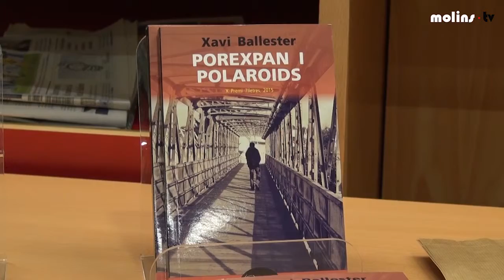MolinsTV - 15 04 2016 Llibre Xavi Ballester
La Biblioteca Pau Vila ha acollit la presentació del primer llibre de Xavi Ballester, "Porexpan i Polaroids"